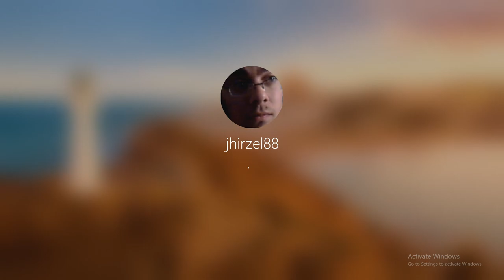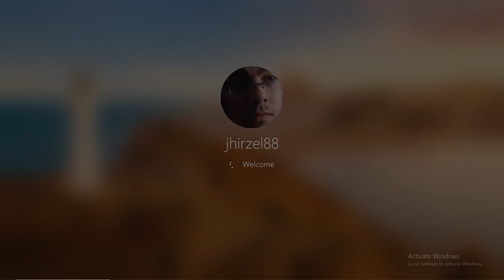SWFL Bald Eagles 05/30/2023 18:51